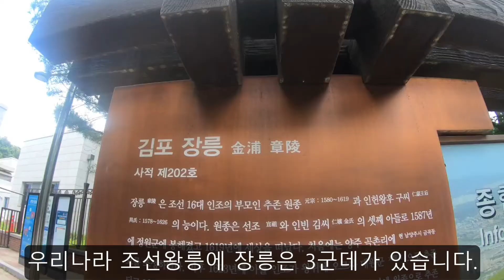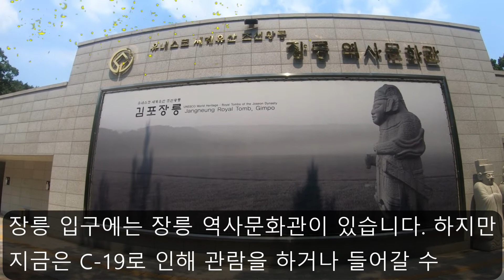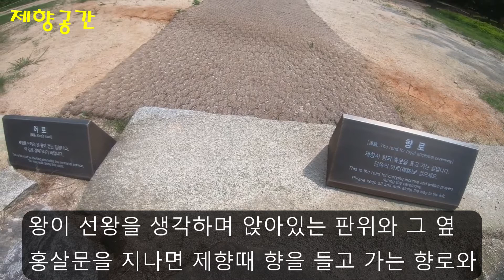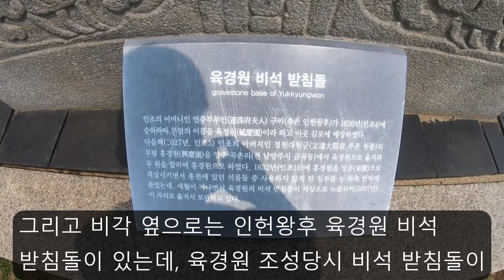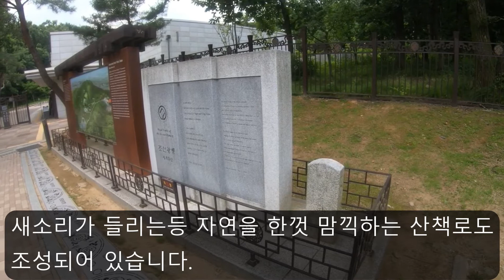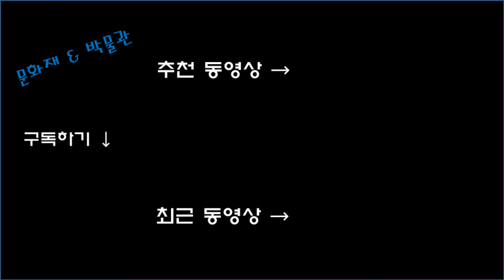[경기도 김포시] 김포 장릉 - With Drone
-- 김포 장릉 --
① 주소 : 경기도 김포시 장릉로 79 (풍무동 666-3)

Drone 본 영상은 김포항공관리사무소에서 비행 허가를 받고, 해당지역 군에서 항공 사진 촬영허가를 받고 군 보안담당관 입회하에 촬영 하였습니다. (영상 내 관련사진)

2021년 07월에 방문하고 편집한 자료입니다.

◎ 촬영장비 : GOPRO7 BLACK, DJI 매빅에어 2S